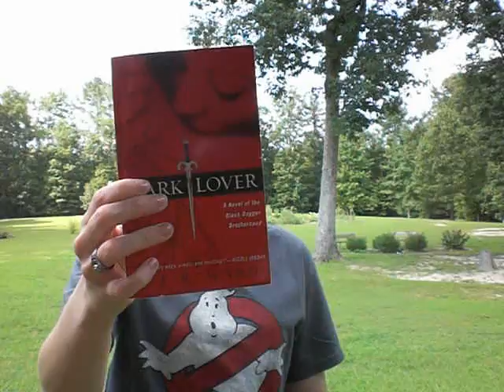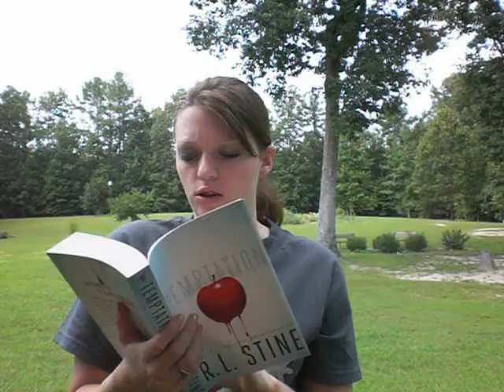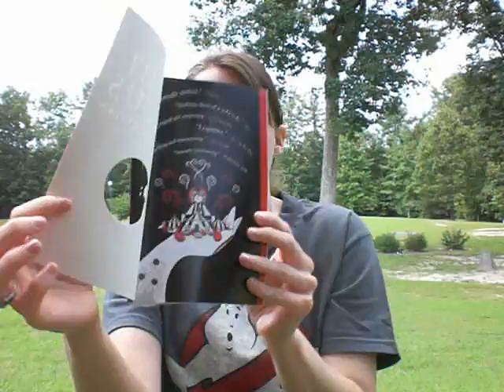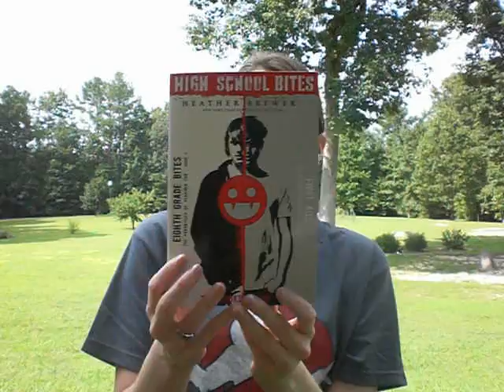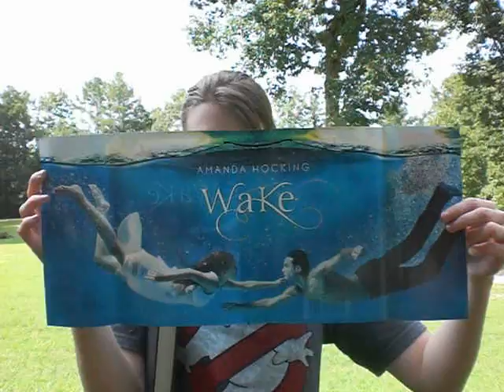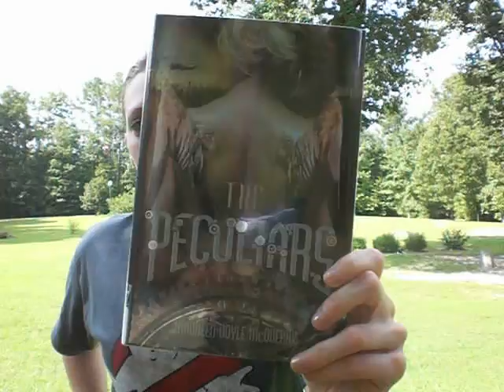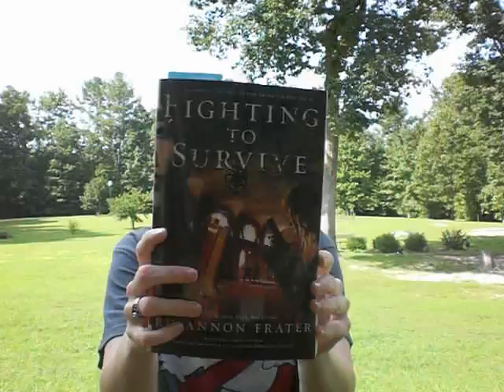In My Mailbox/Book Haul 16 with extras! (August 14, 2012)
Back with more books and a tour of the funny farm on which I live. Hope you enjoy it!!!
I messed up on the title of the Black Dagger Brotherhood #2. It's the right book, I just said the wrong name... stupid, stupid, stupid.
and pottermore me: SwordScarlet15 (talking about pottermore, I wish they would open the rest of the CoS. This waiting is just getting ridiculous.)
That's it. All I've got. HAPPY READING! BYE.